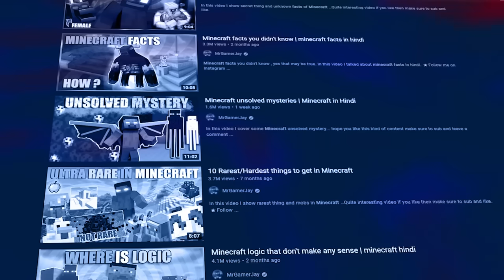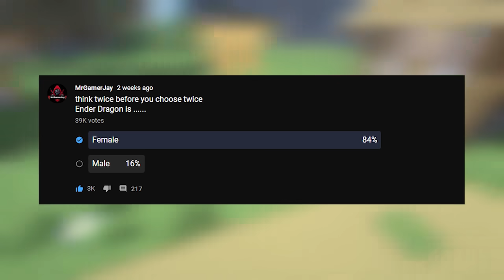Minecraft facts compilations | Minecraft in Hindi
This video contains all facts clips that are uploaded to the channel …. it includes top and best facts of Minecraft